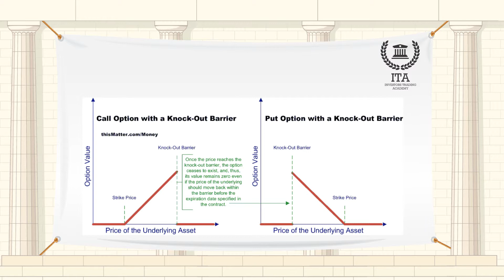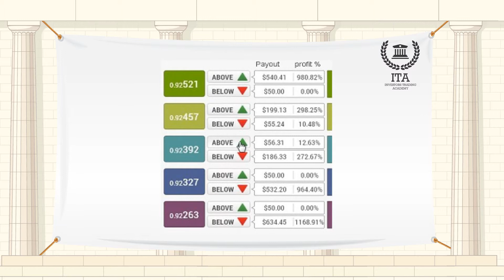What is a Ladder Option?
A ladder option is an option contract that allows the holder to earn a profit as long as the underlying asset's market price reaches one or more strike prices before the option expires.
A ladder option is a call or put option on an index, which periodically resets when the underlying trades through specified trigger levels called “rungs”, at the same time, knocking in the profit between the old and new strike.
At maturity, it pays the maximum of the index and the underlying itself minus the strike floored to zero for the call version respectively the strike minus the minimum of the index and the underlying itself floored to zero for the put version.
The name comes from the fact that the trigger strikes play the same role as rungs on a ladder. The ladder option can be structured to have its strikes reset in either one or both directions, allowing a great flexibility in the payoff.
The "rungs" of a ladder option increase the number of profitable outcomes and further reduce risk. In addition, unlike traditional options, profits are locked in once the market price reaches one of these rungs regardless of whether the price stays above the rung.